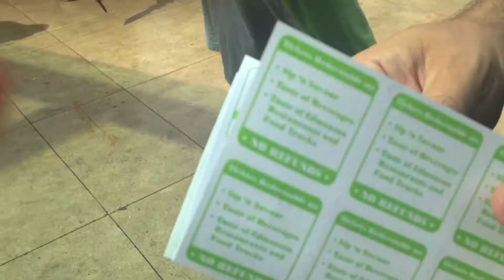FOOT HERPES?! | summer daily vlog #30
SDV 07 19 14

Today I went to a local festival, the taste of edmonton. Then i did some other stuff...

haileyshinterland